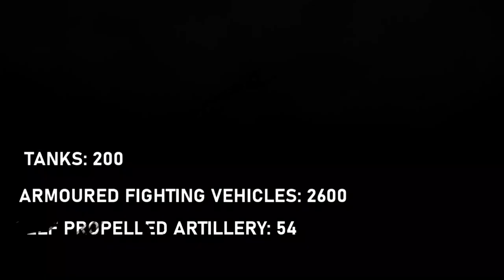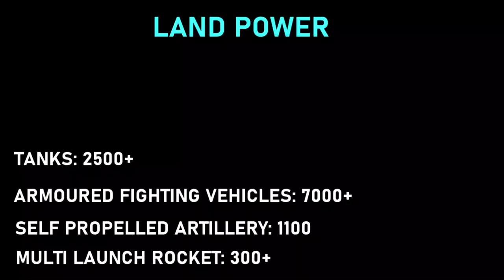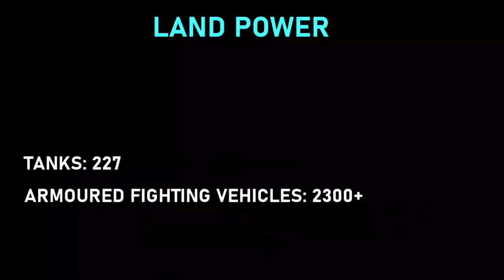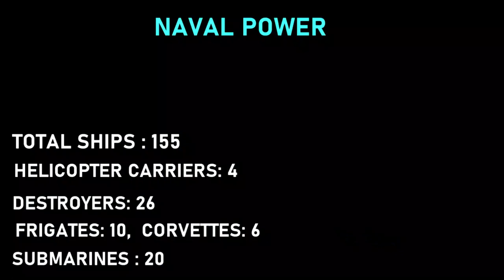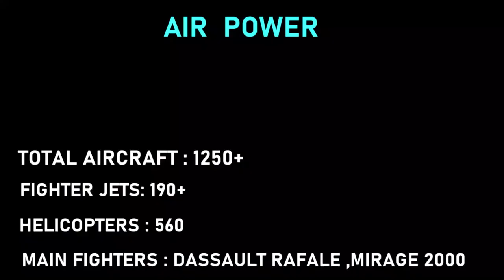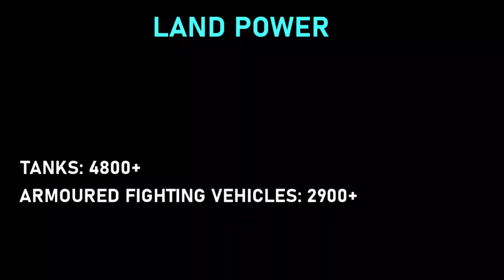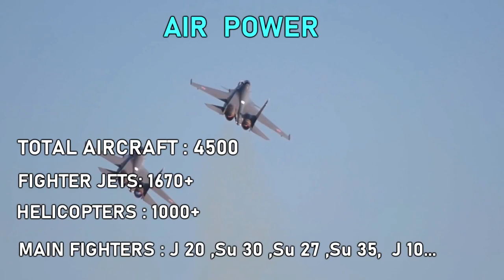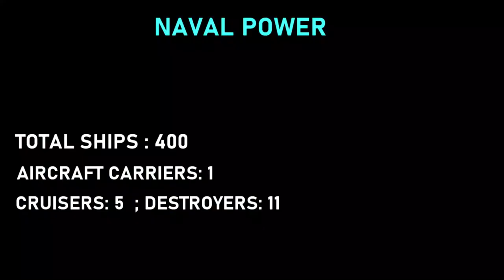TOP 10 MOST POWERFUL COUNTRIES IN THE WORLD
Top 10 Most Powerful Countries In the World 2020.Strongest military in the world.All three branches of military,Navy,Army and Air force are considered.All types of weapons(Tanks,fighter jets, Submarines,Destroyers,Aircraft carriers etc)are counted.All the information provided are true  to the best of our knowledge.
Total aircraft strength mentioned in the video includes aircraft from airforce,Navy and Army.
Armored fighting vehicles counts only includes infantry fighting vehicles  and armoured personnel carriers.

Ministry of Defense of the Russian Federation
mil.ru
Ministry of Defense India Govt. of India
Dept. of Defense USA.